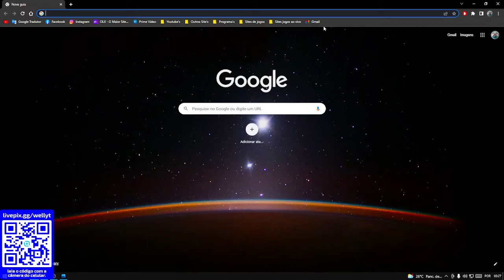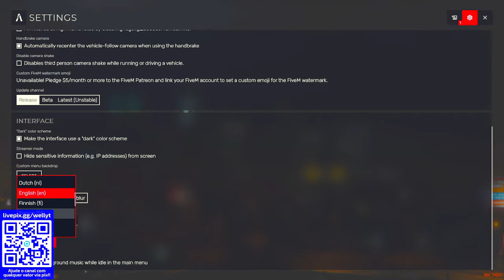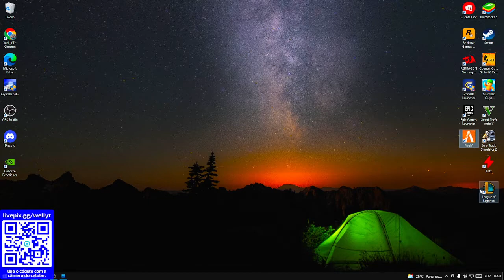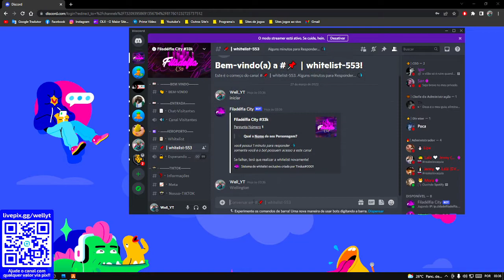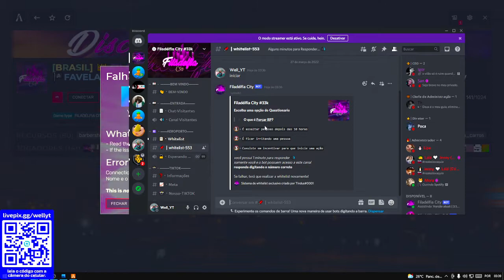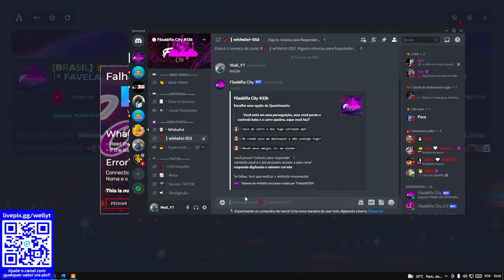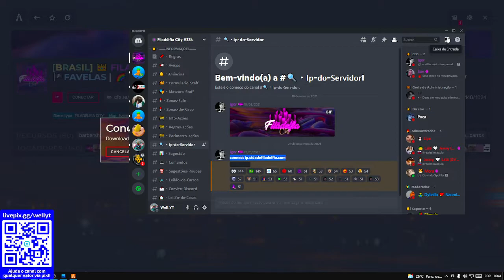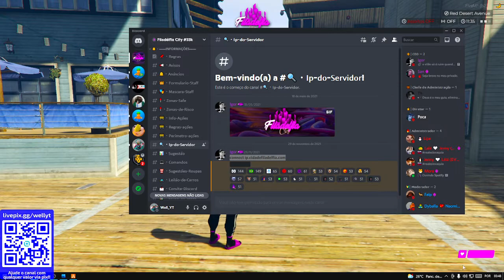COMO JOGAR GTA RP, BAIXAR INSTALAR E ENTRAR NOS SERVIDORES TUDO DO ZERO.